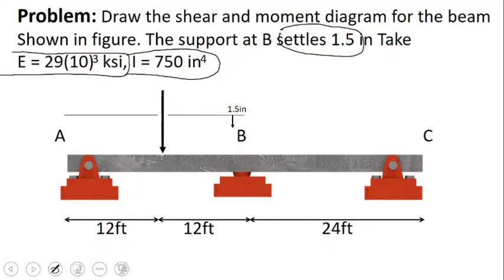(Part 2) Shear force and bending moment diagram using force method of structural analysis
In this video we will calculate the reactions required to draw the shear force and bending moment diagram of a beam  using the force method of structure analysis.

First of all we will solve the primary structure and then redundant structure

Recommended Books From HET (Afiliate)

Structural Analysis 8th Edition by RC Hibbler

Watch Structural analysis all videos